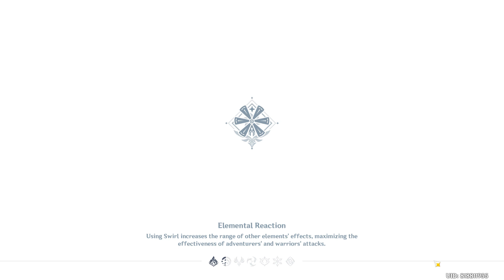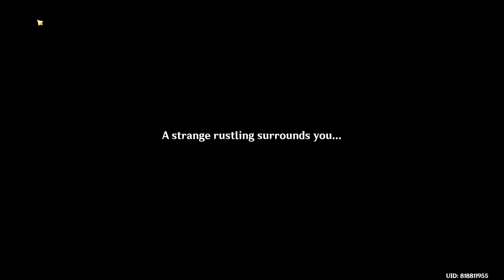[Genshin Impact] The Snowy Past (1)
Spoilers for 2.3